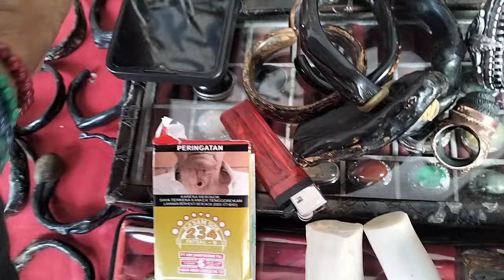LAPAK BATU AKIK DAN GOLOK KEBAYORAN LAMA JAKARTA